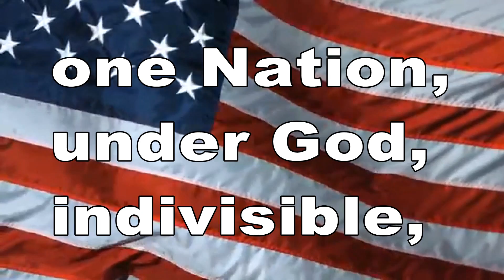October 1, 2021 BHS News